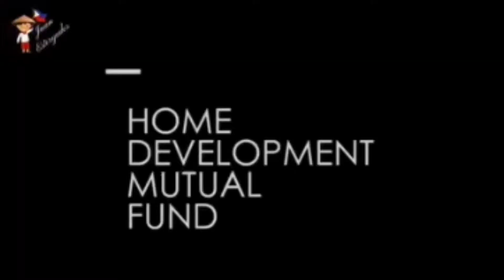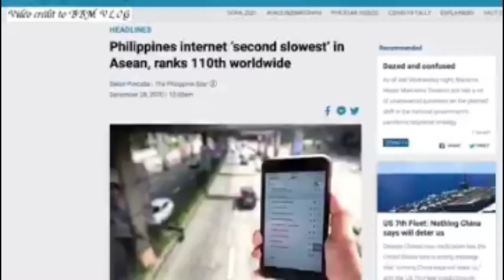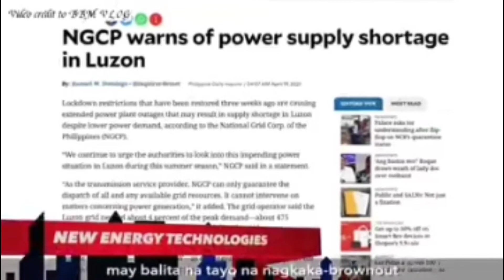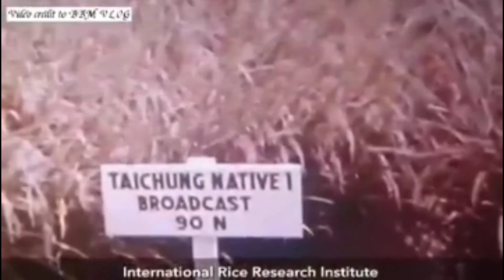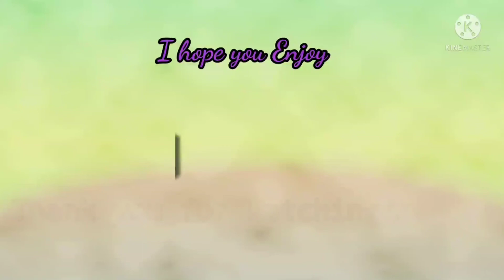BBM PLATAPORMA/ GEM_Official17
BBM PLATAPORMA

Maka Dios
Makabayan
makatao

GEM_Official17